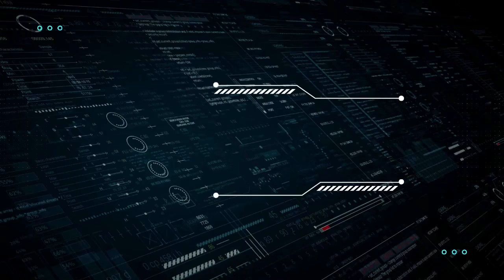Code Geass: Lelouche Changed His Last Name For A Reason!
Enjoyed this Code Geass: Lelouche Changed His Last Name For A Reason! video???